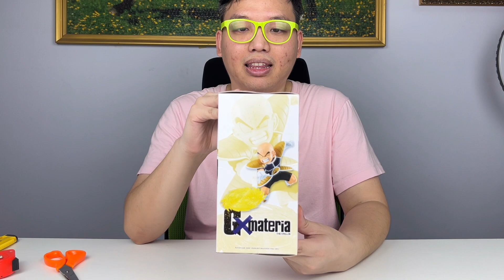[Unboxing]&[Review] DRAGON BALL Z G×materia THE KRILLIN #856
Line : @ohhotoys